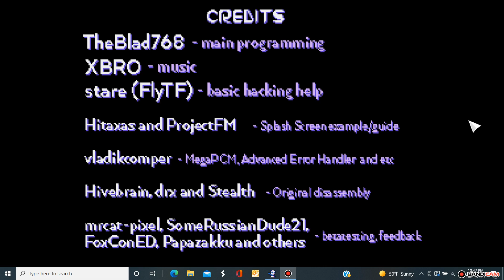Sonic The Hedgehog Ancient Isles. Full game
New Sonic game hack on boredbro.com